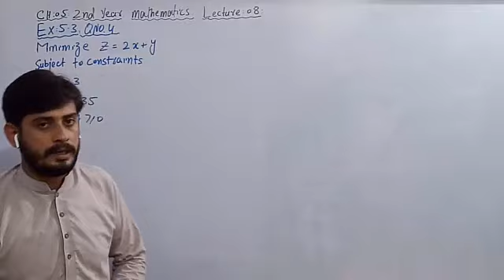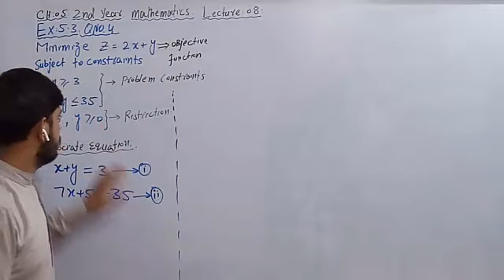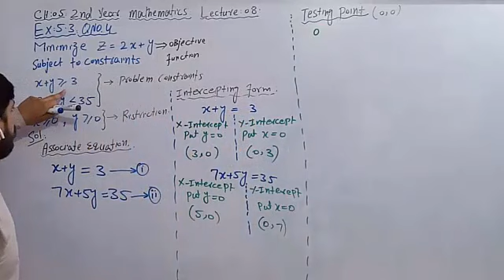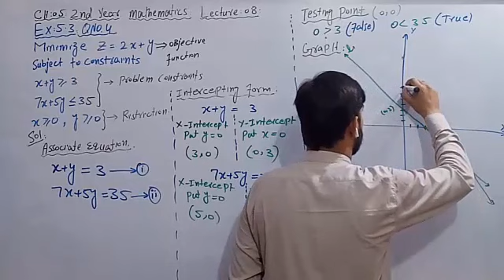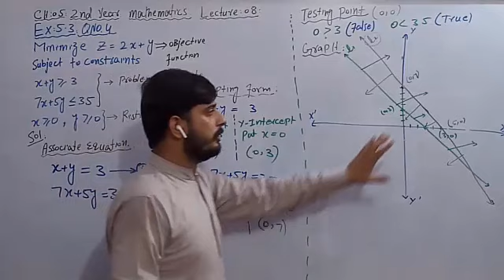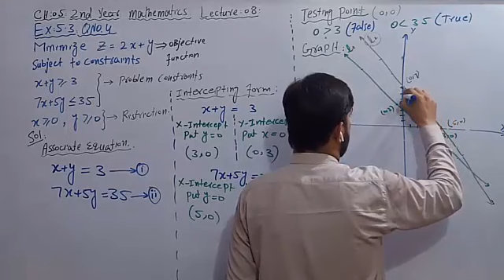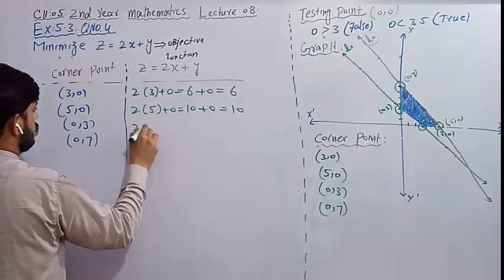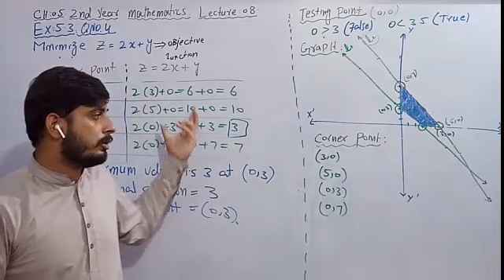Class-12||Optimal solution||Optimal Point||Minimum value||Lec#08||Ch#05||Ex#5.3(Qno.4,6)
A.o.A today we are going to study in this video lecture
Exercise 5.3 (Qno.4,6)